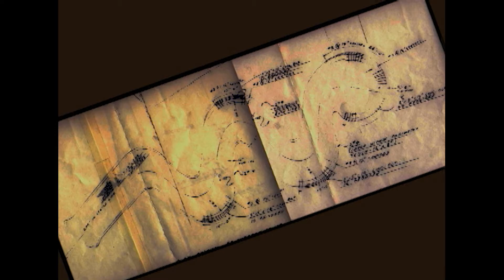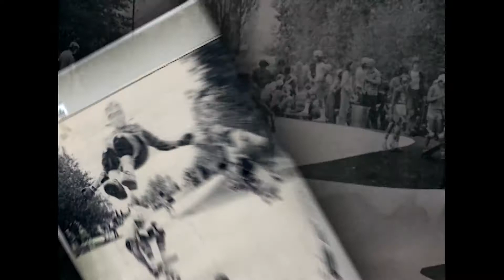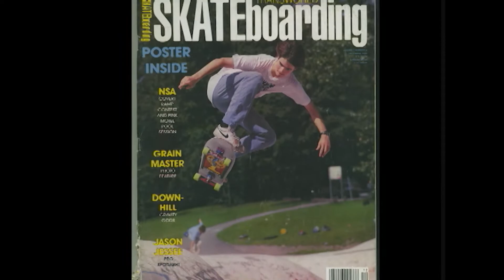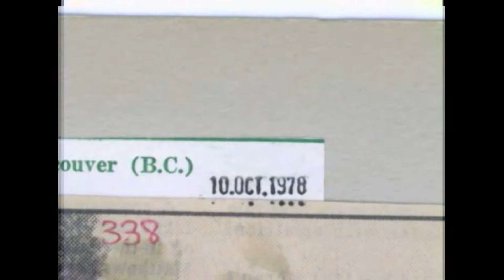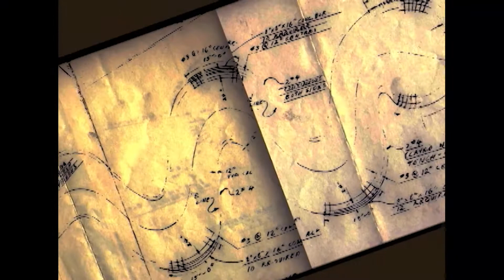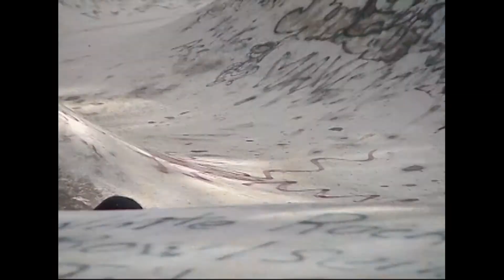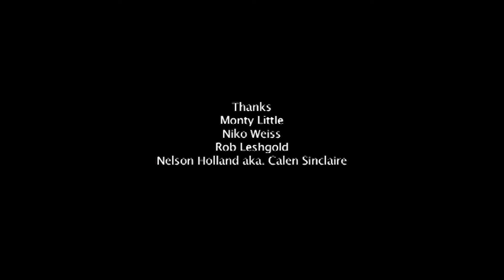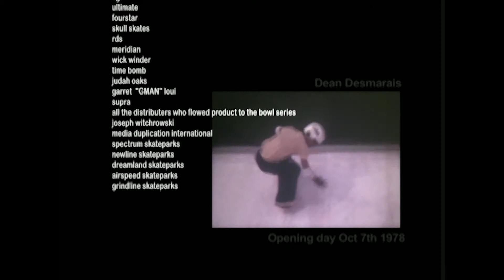The Seylynn Story – Full Version | 27 minutes